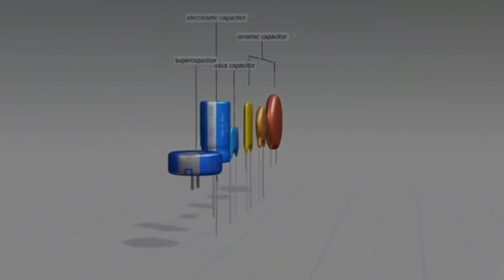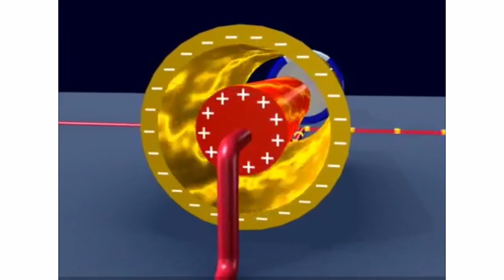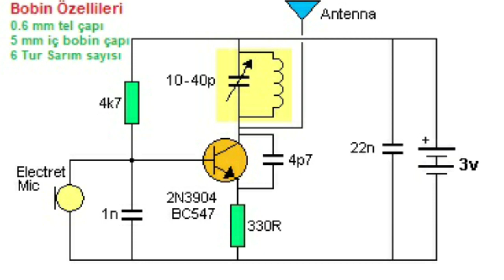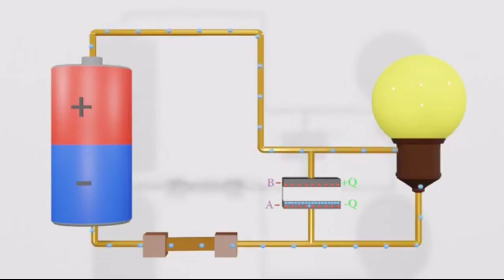What is Capacitor || संधारित्र ||Quantum Duniya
Hi guy's,
Today we talked about Capacitor...
All Numerical will be cover in next part